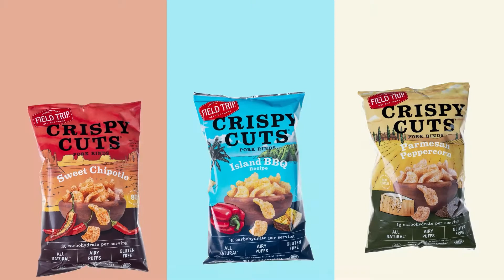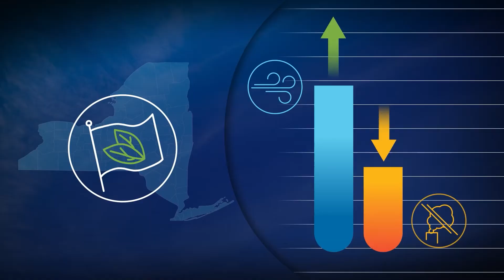2022 TVB Motion Reel